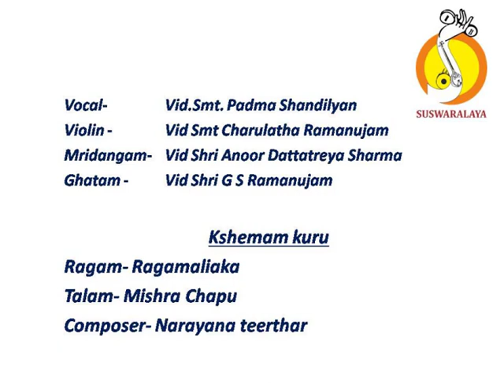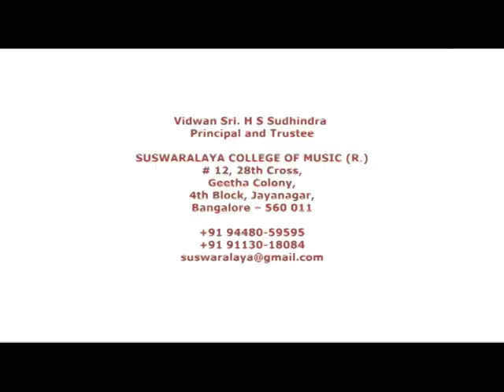10 Khemam kuru gopala Ragamalika Mishrachapu Narayana teerthar